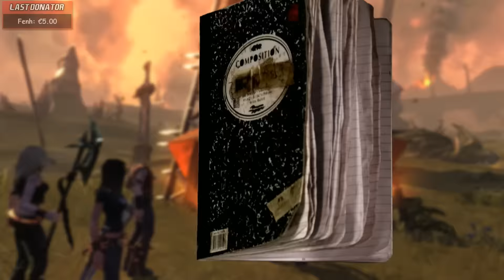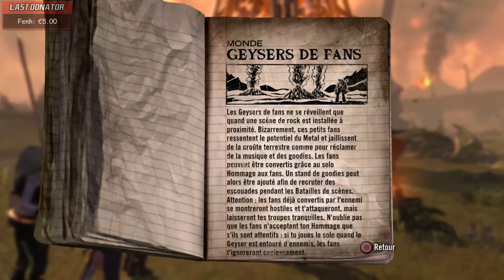BRUTAL LEGEND #02 : TOURNEE DE LA DESTRUCTION